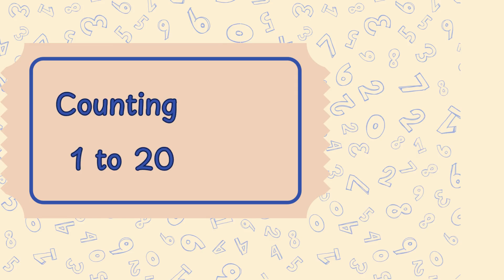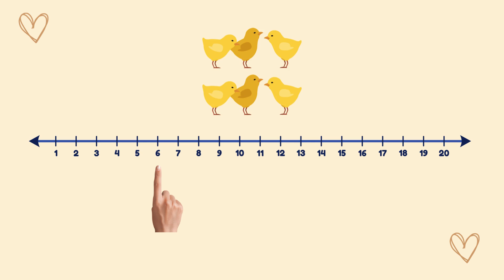Counting - 1 to 20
Sing and learn the numbers from 1 to 20!